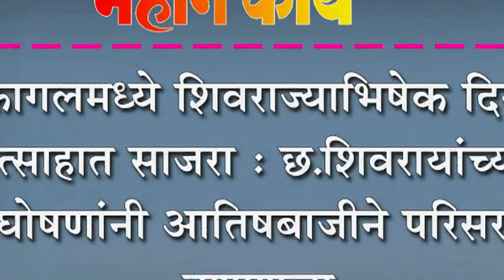कागलमध्ये शिवराज्याभिषेक दिन उत्साहात साजरा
कागलमध्ये शिवराज्याभिषेक दिन उत्साहात साजरा : छ.शिवरायांच्या घोषणांनी आणि फटाक्याच्या आतिषबाजीने परिसर दणाणला